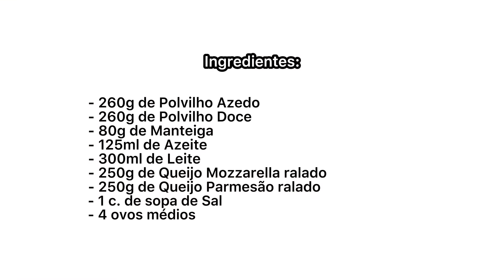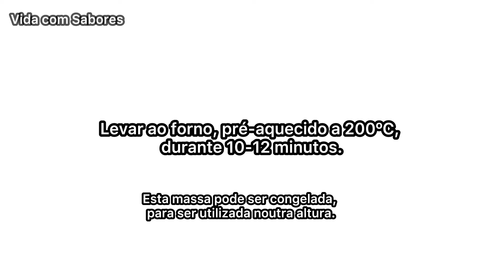PÃO DE QUEIJO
Subscrevam o canal, ativem as notificações 🔔 e deixem o vosso like 👍!